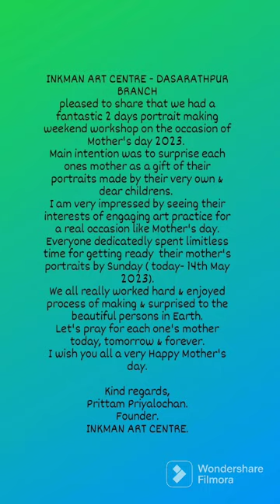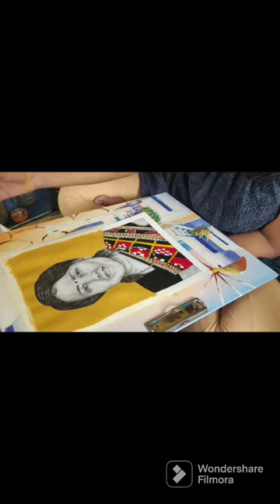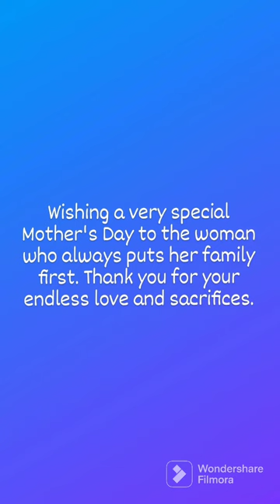Mother's day 2023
INKMAN ART CENTRE - DASARATHPUR BRANCH
pleased to inform you all that we had a fantastic 2 days portrait making weekend workshop on the occasion of Mother's day 2023.
Main intention was to surprise each ones mother as a gift of their portraits made by their very own & dear childrens.
I am very impressed by seeing their interests of engaging art practice for a real occasion like Mother's day.
Everyone dedicatedly spent limitless time for getting ready  their mother's portraits by Sunday ( today- 14th May 2023).
We all really worked hard & enjoyed process of making & surprised to the beautiful persons in Earth.

Let's pray for each one's mother today, tomorrow & forever.
I wish you all a very Happy Mother's day.

Kind regards,
Prittam Priyalochan.
Founder.
INKMAN ART CENTRE.